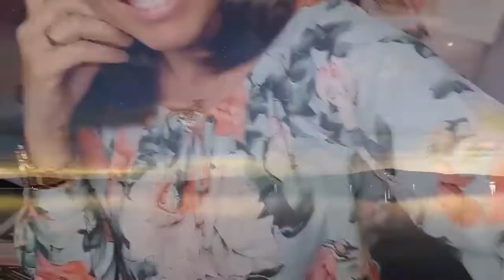Lissa L' Amour: Personal Branding construindo sua marca para negócios de sucesso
😘Este canal da marca de moda Lissa L' Amour tem como propósito agregar autoestima e empoderamento as mulheres através dos trajes Lissa L' Amour.

Aqui você também terá dicas de tendências para você manter-se sempre atualizada e preparada todas as ocasiões.

Gostou?
e compre seu traje de poder. Você sempre linda!
Na Lissa você encontra moda feminina e acessórios para você vestir-se bem e presentear que você ama👍 Lissa L' Amour o melhor presente!😘

✅Conto muito com o seu like, inscrição e ativação do sininho para que eu possa me motivar a trazer mais vídeos como esse; de conteúdo com  relevância para este canal, fechou! Valeu pessoal!😘👍

Meus canais no You Tube!

✅E não esqueça! de compartilhar com quem você mais ama e assim; agregar muito valor a essa pessoa muito importante para nós!!! 😘👍

✅Pessoal! Abaixo links que vão ajudar vocês no desenvolvimento pessoal, tanto em conhecimento para o profissional quanto o pessoal. Aproveitem esse momento que todos nós estamos tendo mais tempo do que o acostumado e estudem, se edifiquem, leiam muito, e coloquem tudo em prática. Quanto antes nós desenvolvemos também antes colheremos. O nosso tempo deve ser aproveitado dá melhor forma. E construir hoje o que desejamos viver amanhã, exige atitude hoje! Fica a dica!!! Eu já vivenciei essas etapas de muito estudo e esforço e valeu apena, tente você também!!! Bons Estudos!!!

✅Curso Básico de Ho'oponopono - Sinto muito, me perdoe, eu te amo,

✅MBA Essencial em Criação de Modelos de Negócios e Startups